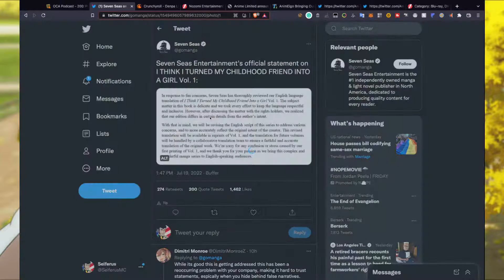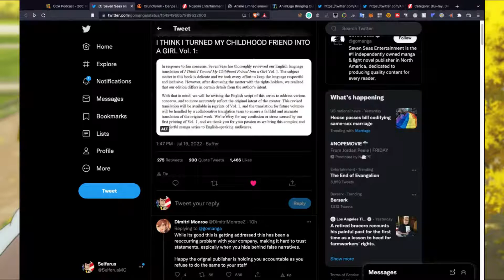Seven Seas Will Fix Incorrectly Translated Manga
We discuss the announcement that Seven Seas Entertainment will now be issuing corrections for the first volume of "I Think I Turned My Childhood Friend into a Girl" and going forward will make sure to use the correct pronouns for the main character as intended by the creator.